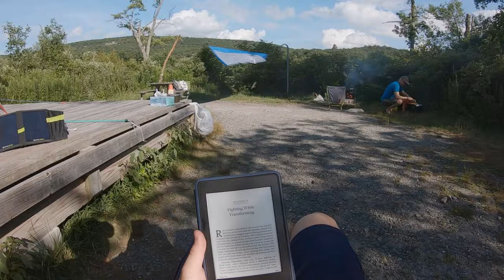Father & Son Camping & Hiking Trip to High Point State Park, New Jersey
Helpful Tips and/or Info:
1. Ensure you research and reserve a campsite with shade! Honestly, this is a must if you want to enjoy your time during the day at Sawmill.

2. Sawmill Lake isn't really a lake (IMHO), but we enjoyed it nonetheless.

3. The Sawmill Lake to Monument High Point trail is classified as "moderate" difficulty. But, with bum knees and a wonky back I wouldn't have been able to do it without trekking poles. We purchased the Black Diamond Trail Ergo Cork Trekking Poles from Moosejaw when they were 25-30% off...I don't think they are on sale right now, but highly recommend these - the cork handles are comfortable and grippy (without feeling slimy) when you sweat and not as $$. I will be using trekking poles from now on when I go hiking - life (and knee!) saver!

4. We purchased two satchels of firewood from the State Park office for 3 days/2 nights when we checked in. Definitely wasn't enough as we used the campfire to cook lunch, dinner as well as fire up the s'mores at night.

5. I have read people complain about ticks and mosquitoes at this campground...hey, we are in the North East people...you are going to get both! By the way, we didn't have any issues with either of the critters - one mozzie bite between us the whole time! Note, we had sprayed permethrin on our clothes, tent and camp chairs a week before we went and that - together with a liberal supply of bug spray - did the trick for us. We used the Sawyer brand for the permethrin also purchased from Moosejaw.

6. If you plan on using a tent, I highly recommend you bring zip ties, bungee cords and para cord with you. Many of the sites have raised platforms for the tent – which is great to help with keeping some of the critters away, protecting your tent and so forth. However, there is nowhere to stake and secure your tent so the cords and zip ties will come in handy.

7. The facilities and campsite at Sawmill were clean when we went so no complaints from us. And, if everyone participates in keeping it this way, there will be no issues for others down the road too!

8. Unfortunately, some folks left their garbage on the trail….seriously?! Not only will this attract wildlife (bears and such) which is not good from a safety standpoint for others, but not cleaning up after oneself is just a punk move. It’s a state park for goodness sake! Please do your part so everyone can enjoy the beauty of the park…and not your garbage. Bring a garbage bag (preferably one that is biodegradable) for your trash and take it out with you on trail - and if you see trash while hiking that others have left behind, please take this out with you like we did. The vast majority of people that follow you will thank you for this!

Filmed on a GoPro  7 - with a few shots from an iPhone 11
Edited using LumaFusion